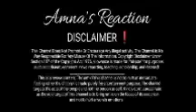salmaa ko shadi m aana ho ga lekin_ Fatima ki Shaadi Badi baaji ki shifting 🤫❓@sitarayaseensana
salmaa k qaboo m kala hirann _ Fatima ki Shaadi k time big surprises by Badi baaji

Amna Reaction,
Amna's Reaction,
aamna reaction vlog,
aamna reaction,
aamnas reaction ,
Sitara Yaseen new reaction aamna,
Tahira Zaheer,
Raees Asger ,
Salma Yaseen
Sitara Yaseen,
Salma Yaseen,
Sitara Yaseen reactions,
Salma Yaseen reactions,
Naina Akbar exposed,
Naina ki Rubina Meer,
Haji Ghulam Akbar,
Haji Ghulam Muhammad,
Reaction sitara Yaseen Amna's Reaction,
lives supporter,